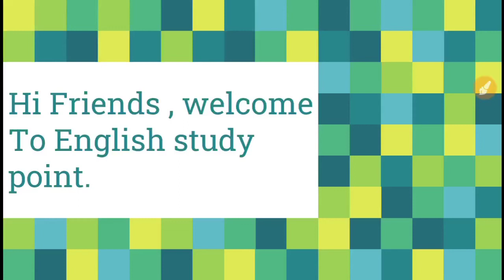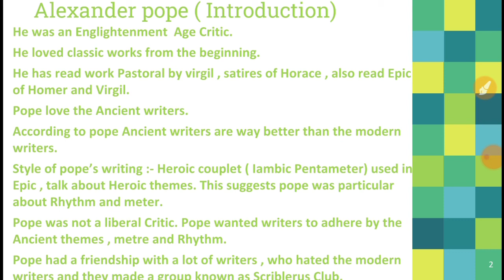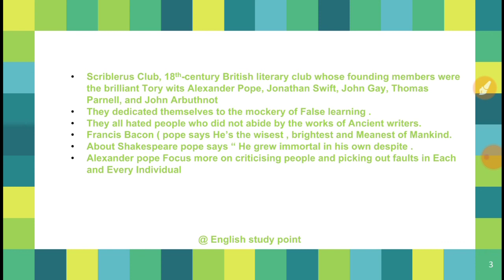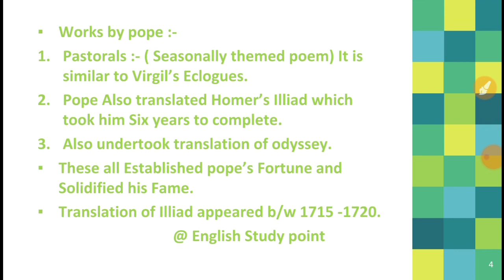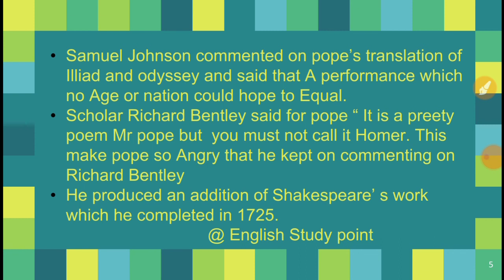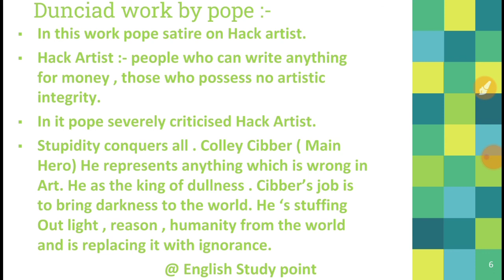Alexander pope Literary Criticism Introduction